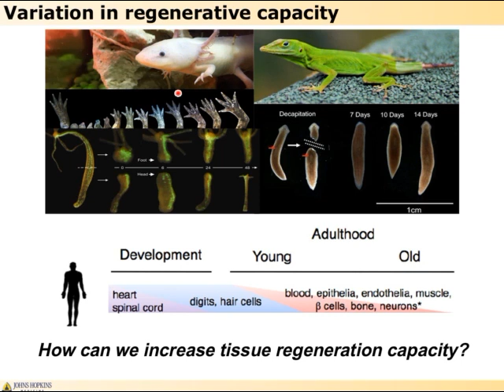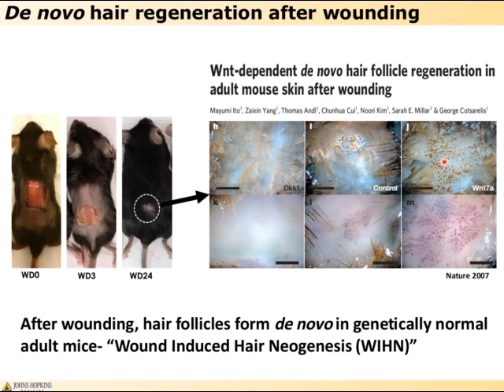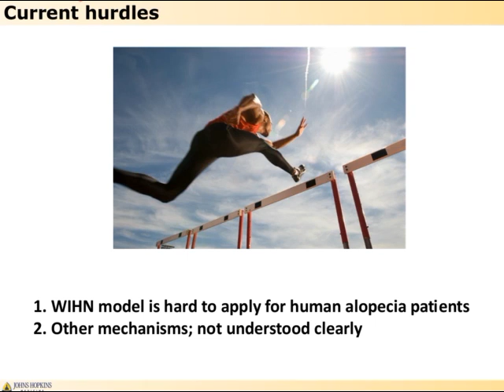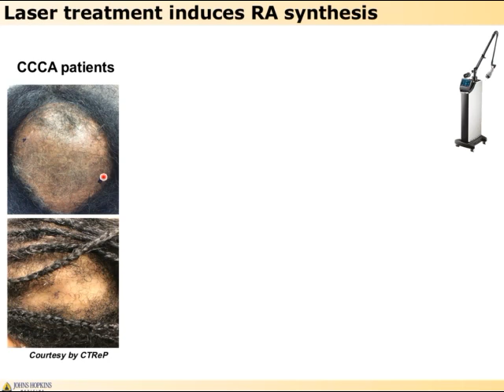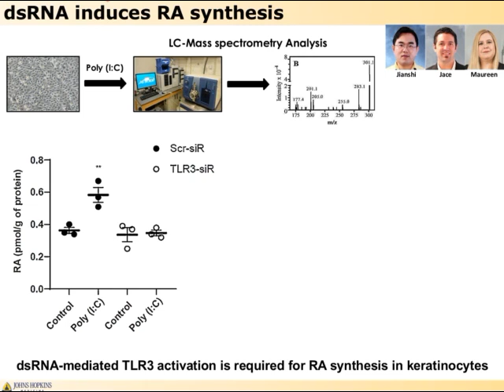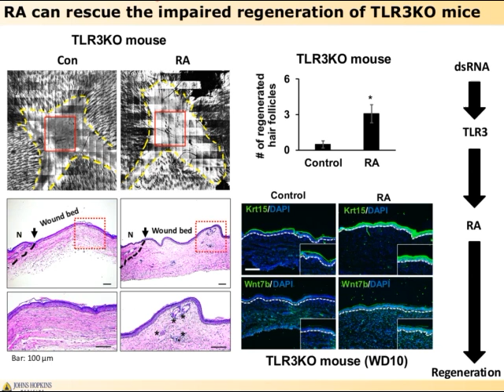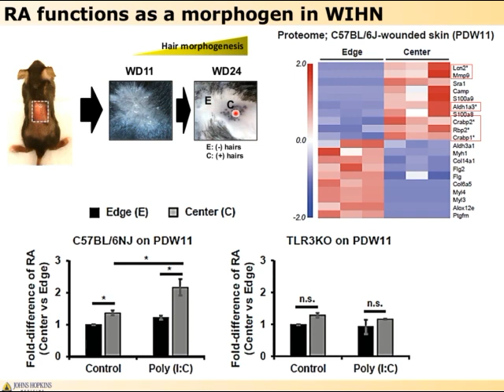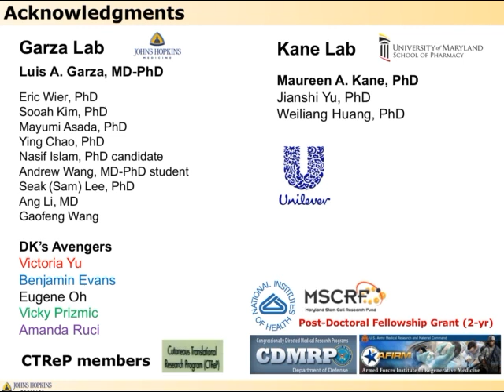TLR3 활성화에 의해 유도된 레티노익산 합성이 모낭 재생에 미치는 영향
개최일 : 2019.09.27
종류 : 학술웨비나
연사 : 김동원
소속 : Dongseo University
BRIC Webinar : 도룡뇽, 도마뱀, 히드라, 플라나리아 같은 동물들은 놀라울 정도의 재생능력을 가지고 있지만, 사람은 굉장히 제한된 재생능력을 가지고 있습니다. 이러한 조직재생과정이 어떤 메커니즘에 의해서 ... 더보기